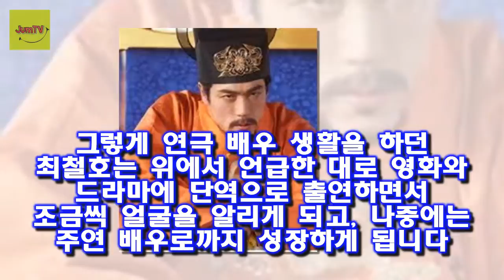최철호 아내(부인)김혜숙 이혼위기/최철호 폭행사건과 술 최철호 김혜숙 러브스토리 및 인생이야기 여자 후배 폭행사건으로 곤욕을 치룬 최철호가 재기에 성공했네요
최철호 김혜숙 러브스토리 및 인생이야기 여자 후배 폭행사건으로 곤욕을 치룬 최철호가 재기에 성공했네요
당시 사건과 4년뒤의 난동 사건(?)을 제대로 알 필요 가 있습니다
언론의 잘못된 보도가 한 연예인을 어떻게 매장시키는지 잘 보여줍니다
그리고 최철호 아내 김혜숙에 대한 이야기도 흥미롭네요
탤런트 겸 영화배우 최철호는 1970년 3월 20일 서울에서 태어납니다(최철호 고향)

조진호 감독 별세 사인▼  조진호 감독은 이날 오전 사무실로 출근을 하다 심장마비로 쓰러진 것이다:
오지은 결혼♥성진환 나이 남편  연기자 오지은이 10월의 신부가 된다는 기쁜 소식을 전했다:
한국은 모로코전에서 전반 15분 만에 두골을 허용해 많은 팬들의 가슴을 답답하게 하고 있다 한국 모로코전 피파랭킹 축구 중계 골 하이라이트! :
김충재는 그렇다 `나혼자산다` 기안84 결혼하고파...박나래랑? 멤버들 호들갑 :
기안84의 과거 사진이 모두를 충격받게 했다  지난 19일 오후 방송된 MBC 예능 프로그램 나 혼자 산다에서는 기안84가 서울로 이사를 하는 모습이 그려졌다: